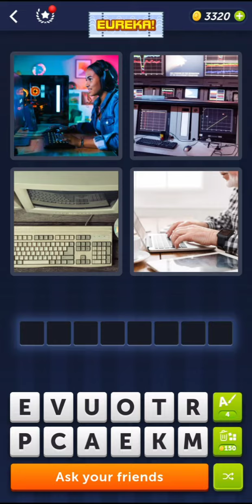4 Pics 1 Word Daily Puzzle November 25, 2022 Answers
4 PICS 1 WORD